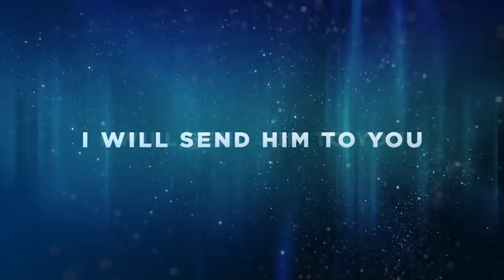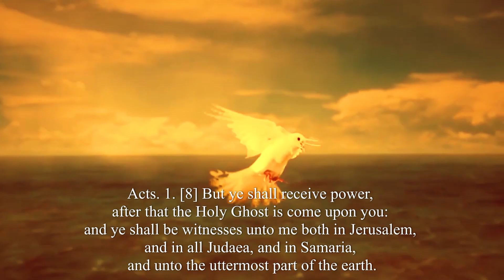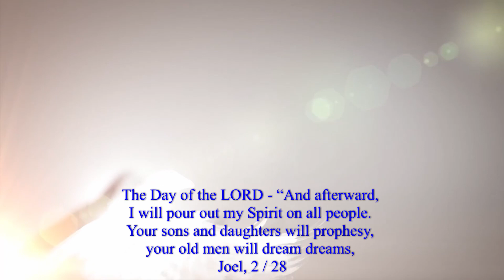PARISHUDHAROOHA_JINU THOMAS || MUSIC_DAISON VARGHESE || LYRICS_GEORGE JOSEPH ARUVITHURA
Welcome to  Daison's music media  Christian Devotional  Youtube Channel.The Contents Related To 💯% Christian Faith, Spiritual Messages & Sharings , Christian Devotional Songs, Etc...

[ɴᴏᴛᴇ: Please Plug in your 🎧 Headphones for an Enhanced Audio Experience
▶️Vocal: JINU THOMAS
▶️Lyrics: GEORGE JOSEPH ARUVITHURA
▶️Orchestration: THOMAS PYNADATH
▶️Mixing & Mastering : HAPPY JOSE
▶️Editing: SANCTA MARIYA CREATIONS PALAKKAD
▶️Rec. Studio: THE WOODPECKER STUDIO KOCHI
▶️Special Thanks : JOSE POONJAR
▶️Marketing: DAISON'S MUSIC MEDIA

⚠ *ᴀɴᴛɪ-ᴘɪʀᴀᴄʏ ᴡᴀʀɴɪɴɢ:*
This Content is Copyright to Hymns of Praise. Any un-authorized re-production, re-distribution or re-upload is strictly prohibited of this material. Legal action will be taken against those who violate the copyright of the following material presented!.